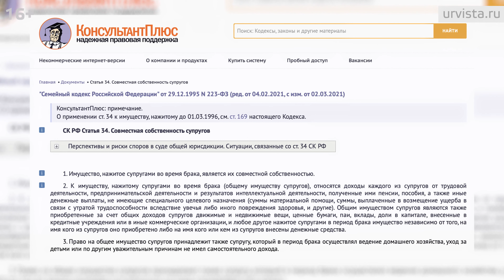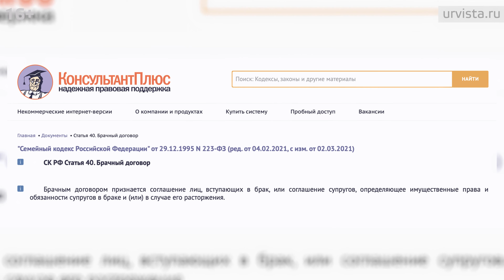Совместная собственность и раздельный режим имущества супругов: плюсы и минусы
По общему правилу имущество, нажитое супругами во время брака, является их совместной собственностью, если договором между ними не установлен иной режим этого имущества. Так, например, при отсутствии брачного договора общая собственность супругов является разновидностью совместной собственности.
В этом видео мы рассказали, что является совместной собственностью супругов и что такое раздельный режим.

❗️Теперь на нашем канале каждую пятницу в 18 часов вас будет ждать прямой эфир с обзором новостей недели, на котором вы также сможете задать свои вопросы и получить юридическую консультацию прямо на трансляции! Ставьте напоминание!